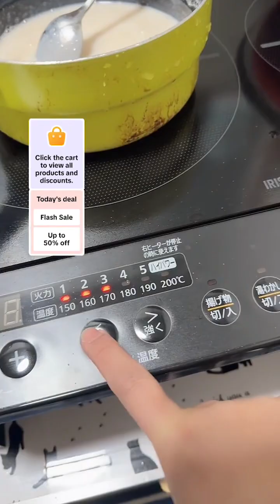Grabe sobrang Ginaw Ngayon Sa Japan😱🇯🇵🇵🇭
Sobrang Ginaw Sa Japan Ngayon🥶🇯🇵🇵🇭